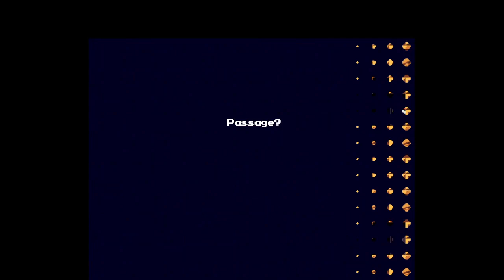【Cave Story +】 Attempting to get outta Hell #2 [6]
These videos will be attempts of me trying to get to and beat Ballos in one go with varying failures.

(The story will mostly be skipped since I've already seen it and it's the same game, so)

This goes up to the "Hell" then I just give up for the time being.

(This was uploaded 4/23/23)